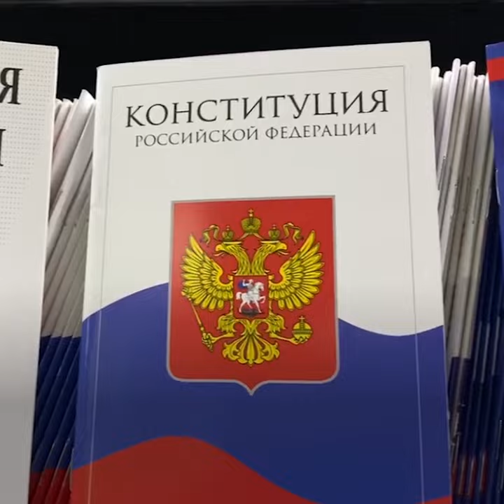Зачем нужны поправки в Конституцию?